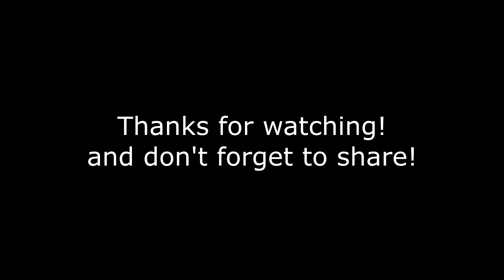Tarot Daily Writerly Tarot Reading 11/18/22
Another day, another card! After yesterday's uplifting message, what has my deck got in store for us today?

They're not getting much love yet. You can help them succeed! I feel like they would be great for NanoWriMo!

Reminder that I am a fellow author, so check out my books here!
Fantasy Romance The Wolf and The Hawk

Boots: A Puss in Boots Retelling